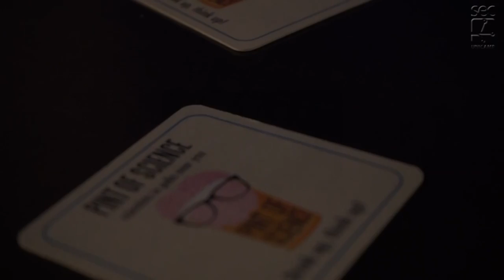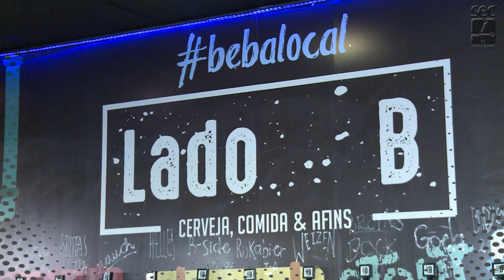RG - Pint of Science Campinas/Brasil 2019